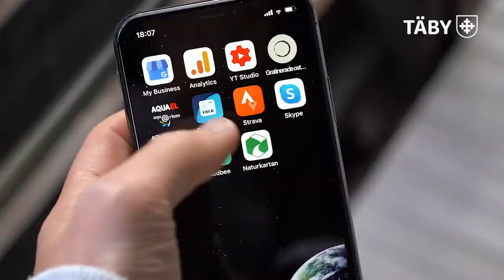Välkommen ut i Täbys natur – ladda ner naturkartan!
🦉🌲 Välkommen ut i vår fantastiska natur! Naturkartan hjälper dig att hitta ut till grönkilssamverkans naturområden. I kartan finns information om närmaste naturreservat, vandringsled, motionsspår, utegym, grillplatser och vindskydd.

Tips! Ladda gärna ner appen, via telefonens gps-funktion kan du då se vart på kartan du befinner dig.